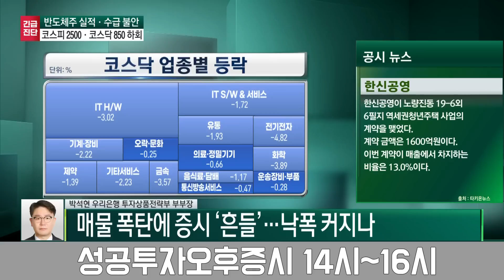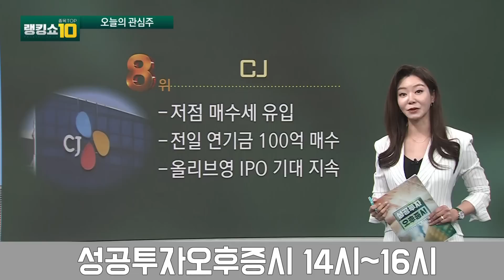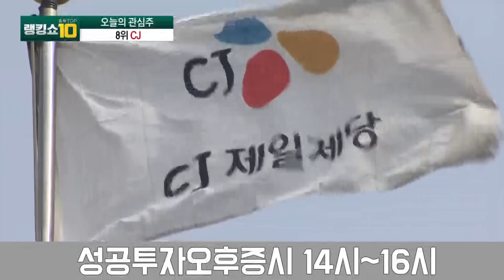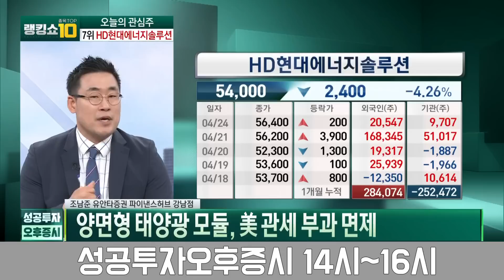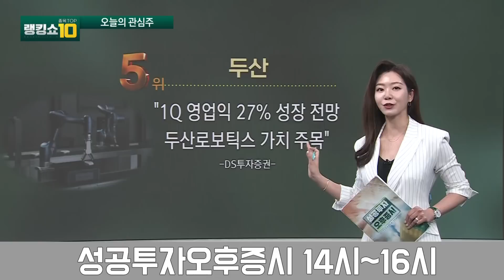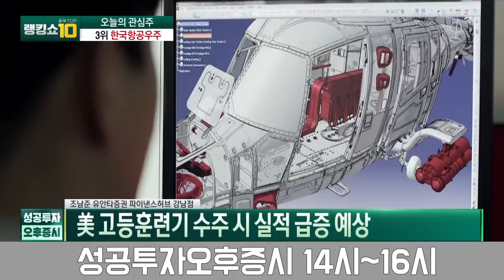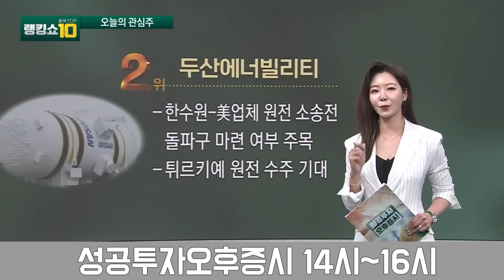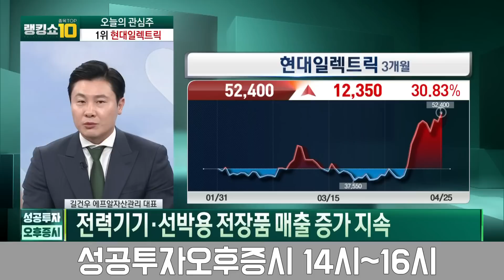울고 싶은데 뺨 맞은 시장 현대차가 밀어 올렸다…내일은 /박석현 부부장, 길건우 에프알자산관리 대표, 조남준 유안타證 차장 / 랭킹쇼종목TOP10 / 성공투자오후증시 /한국경제TV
출연자 : 박소영 뉴스캐스터, 박석현 우리은행 부부장, 길건우 에프알자산관리 대표, 조남준 유안타證 차장